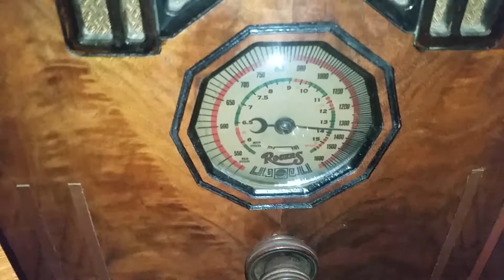1935 Rogers Majestic Canadian Tombstone radio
Rogers Majestic Circa 1935 valve tune radio